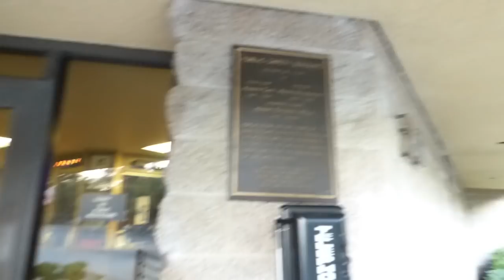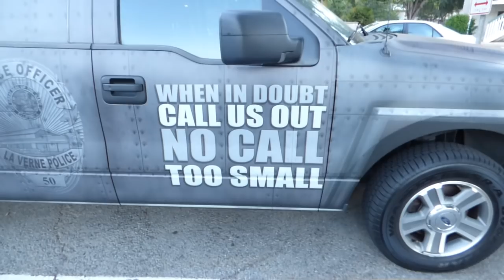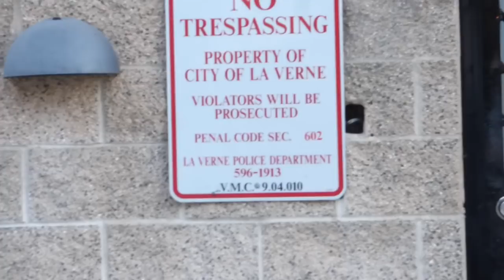La Verne Police Dept, ( DEPUTY OFFERS US WATER ) 1st Amend Audit